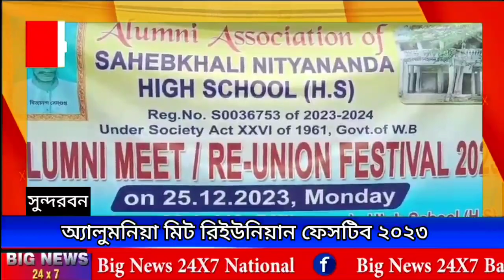সাহেব খালি নিত্যানন্দ হাই স্কুলের প্রাক্তন শিক্ষক এবং প্রাক্তন ছাত্র ছাত্রীদের একটি মানবিক অনুষ্ঠান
অ্যালুমনিয়া মিট রিইউনিয়ান ফেসটিব ২০২৩ ।

সুন্দরবনের হিঙ্গলগঞ্জের সাহেব খালি নিত্যানন্দ হাই স্কুলের প্রাক্তন শিক্ষক এবং প্রাক্তন ছাত্র ছাত্রীদের একটি মানবিক অনুষ্ঠান । "
অ্যালুমনিয়া মিট রিইউনিয়ান  " নামে একটি সংগঠন তৈরি করেছে সাহেব খালি নিত্যানন্দ হাই স্কুলের প্রাক্তন শিক্ষক ও প্রাক্তন ছাত্র-ছাত্রীরা । বড়দিন উপলক্ষে স্কুলের পাশেই একটি মাঠে তারা এই মানবিক অনুষ্ঠানটি করে । তারা মূলত এলাকার দুস্থ মানুষদের বস্ত্র , নিত্য প্রয়োজনীয় জিনিস , এবং বিভিন্ন খাবার তারা মানুষের হাতে তুলে দেন । এবং ভবিষ্যতেও তারা এলাকার এইসব দুস্থ মানুষদের পাশে থাকার আশ্বাস দেন ।
প্রাক্তন শিক্ষকদের এই উদ্যোগকে সাধুবাদ জানালো এলাকার বয়স্ক মানুষরা ।
সংগঠনের সম্পাদক নিখিলেশ বৈদ্য অভিযোগ করেন_সাহেব খালি নিত্যানন্দ হাই স্কুলের মধ্যেই এই অনুষ্ঠানটি করার কথা ছিল । এবং ইস্কুলের প্রধান শিক্ষক এবং পরিচালন সমিতির পক্ষ থেকে অনুষ্ঠানের অনুমতিও দিয়েছিল , কিন্তু কোন অজানা কারণে হঠাৎই সেই অনুমতি বাতিল করেন তারা , তাই আমরা স্কুলের পাশেই একটি মাঠে অনুষ্ঠান করতে বাধ্য হয়েছি। তবে এর পরের বছর থেকে আমরা স্কুলের মধ্যেই অনুষ্ঠান করব। উপস্থিত ছিলেন বিধায়ক দেবেশ মন্ডল, সম্পাদক নিখিলেশ বৈদ্য, প্রাক্তন ছাত্রী উজ্জ্বলা মৃধা, সংগঠনের কোষাধ্যক্ষ সুরেশ মন্ডল, গ্রামবাসী শোভা ঘরামি।
*সুন্দরবন থেকে প্রতিনিধি সুকান্ত দাস সুন্দরবন